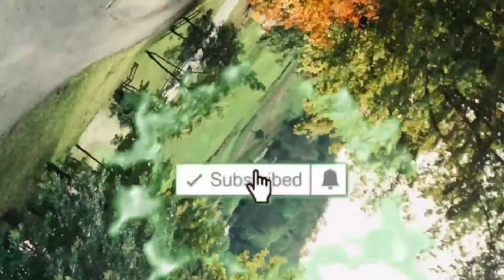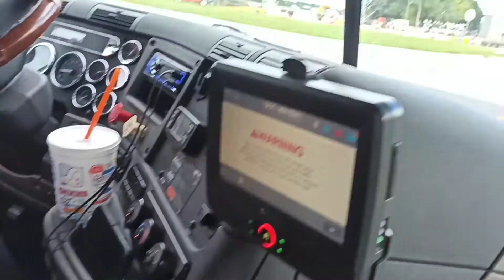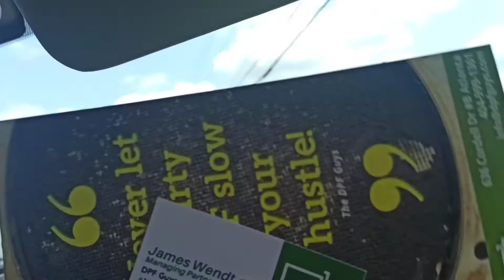We visited some diesel repair shop